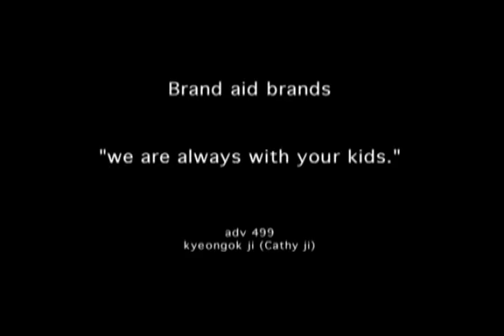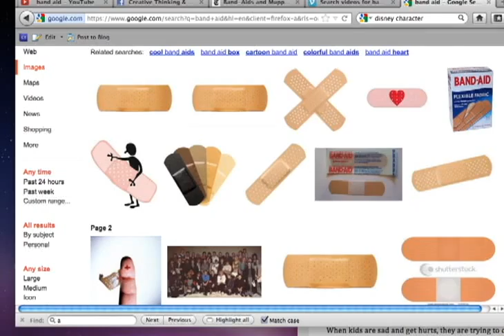band aid kyeongok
"we are always with your kids."